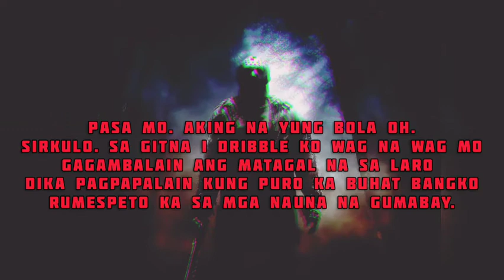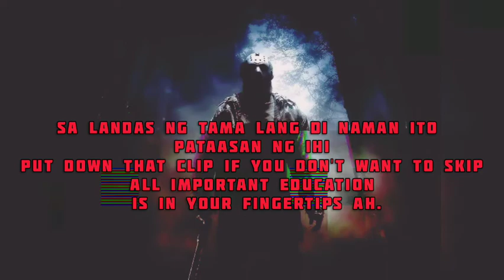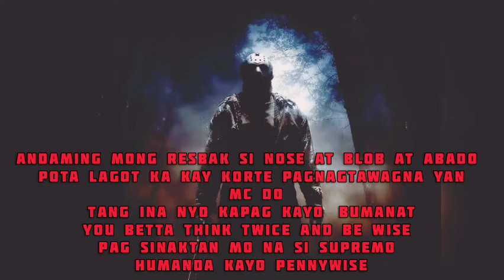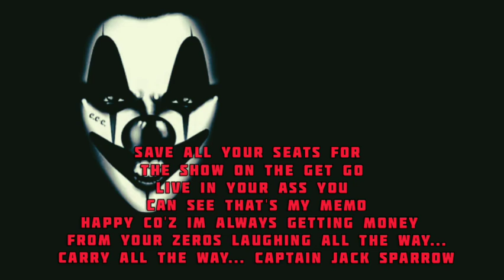ITO By: Korte Supremo X bastee dongalo -lyrics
Enjoy lang at makinig sa rap game
Sarap to pakingan habang nagdadrive ng kotse promise 👌

Gaddeymn!!! Fan nyo po ako 😁